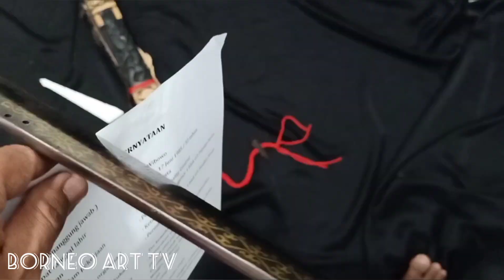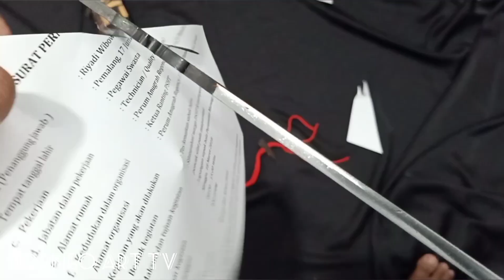Eps. 125- Mandau Dayak Motif KALAKAI PESANAN DARI TOBA SAMOSIR SUMUT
Mandau Dayak Motif KALAKAI
PESANAN DARI TOBA SAMOSIR SUMUT

Hulu Tanduk
Kumpang kayu ULIN
Bilah baja spiral 55 cm
Anak mandau lengkap
Sarung anak mandau pelepah upih
Ikat pinggang kawit rotan buhul

Yg minat silahkan DM